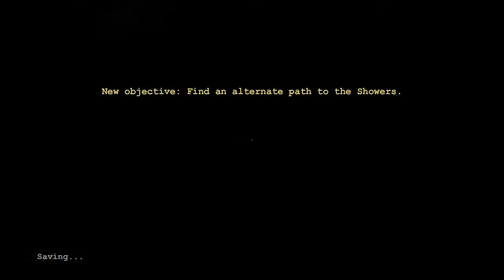Let's Play Outlast Part 7 Its time to go thru cell block d :(